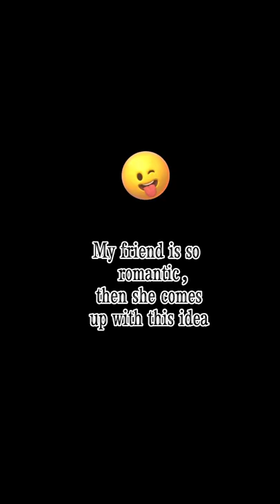WeiBen's Vlog #2 | F6 Graduation Trip | Desaru Adventure Waterpark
What's up guys! Glad to see you again.WeiBen is back & finally I gotta update my new vlog today.

This is video was taken during last desaru trip with my beloved F6 friends 🥰. It's absolutely suprising and awesome holiday at the waterpark along with friends.

Yet, thank you so much to my friend @shia0xuan for some of your video clips too🤣.

Lastly, I felt grateful to have a extraordinary graduation trip with my same class of ex-STPM fighters 😁. What a memory for us